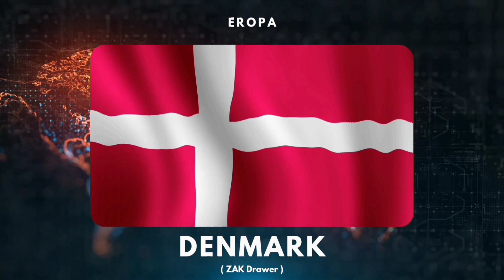Inilah Arti dan Makna Bendera Negara-Negara di Eropa Utara Menurut AI (Part 2)